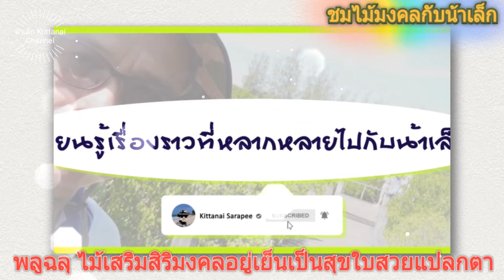ชมไม้มงคลกับน้าเล็ก#: พลูฉลุ ไม้เสริมสิริมงคลอยู่เย็นเป็นสุขใบสวยงามปลูกเลี้ยงง่าย